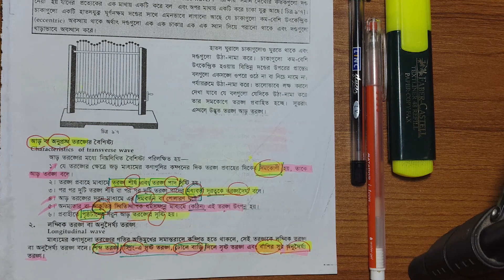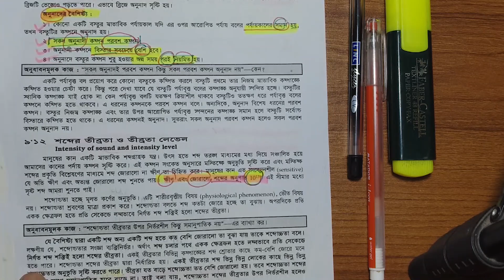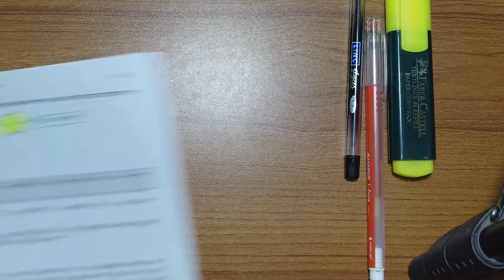পদার্থবিজ্ঞান - তরঙ্গ | Medical Admission Test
Join The Facebook Group For More Information About Medical Admission Test

মেডিকেল ভর্তি পরিক্ষা এর জন্য গুরুত্বপূর্ণ দাগানো লাইন গুলো । এই গুরুত্বপূর্ণ লাইন গুলো দাগিয়েছে ঢাকা মেডিকেল কলেজ এর বড় ভাইয়ারা , মেডিকেল ভর্তি প্রস্তুতিকে সহজ লভ্য ও হাতের মুঠোয় নিয়ে আসার জন্য।এই গুরুত্বপূর্ণ লাইন গুলো
পড়ার মাধ্যমে তোমরা জায়গা করে নিতে পারবে  বাংলাদেশ এর শেরা মেডিকেল  কলেজ গুলোতে  ইনশাআল্লাহ।